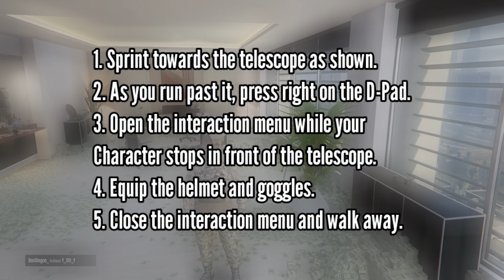Winter Camo Military Outfit I GTA Online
Time Stamps:
0:00 - Showcase
0:16 - Shopping List
1:08 - Telescope Glitch